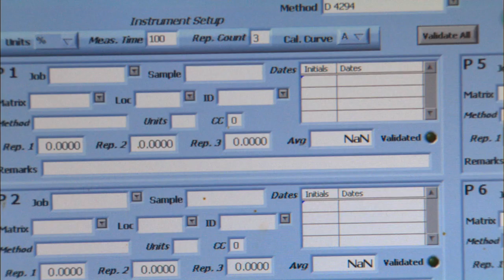Understanding Our Oil: Quality Counts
See how Alberta crude oil is analyzed for quality and how this information is shared.